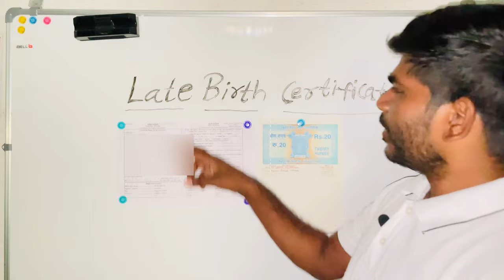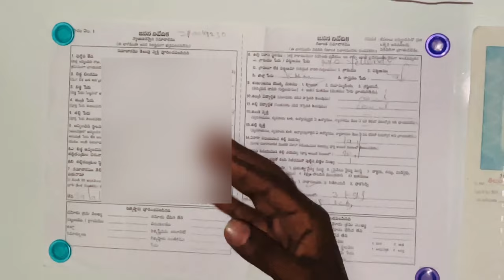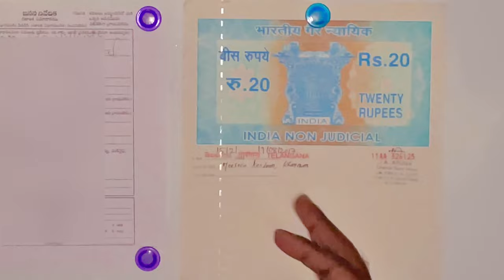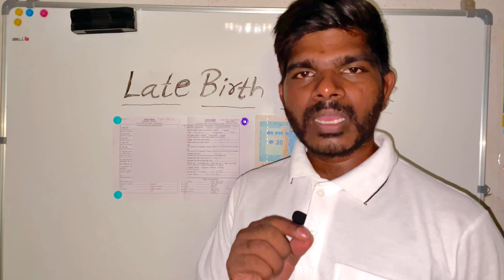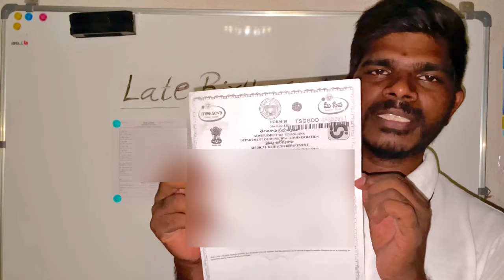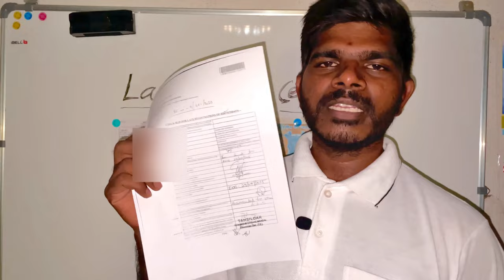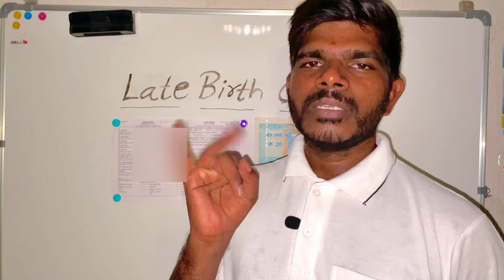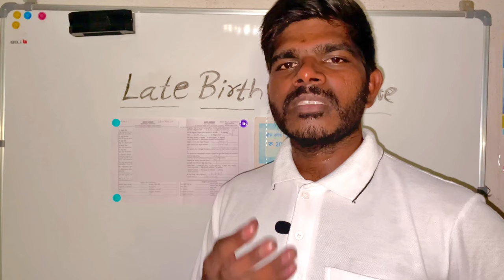How to Apply Late Birth Certificate | Late Birth Certificate Process | Latest Update 2023